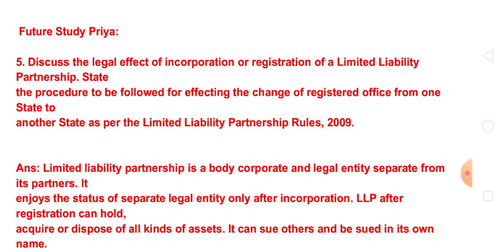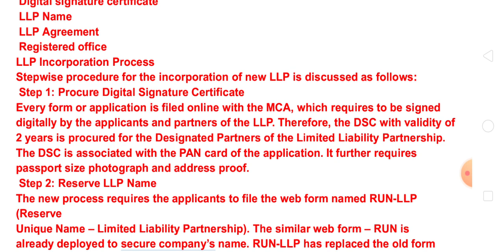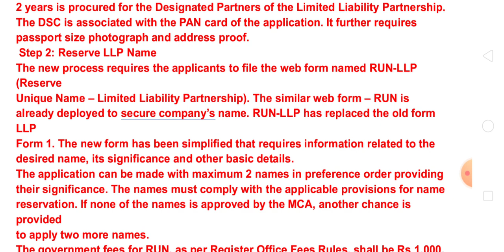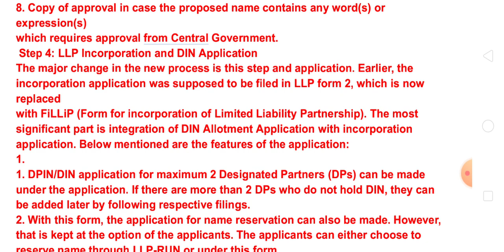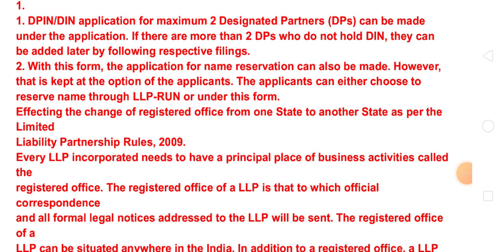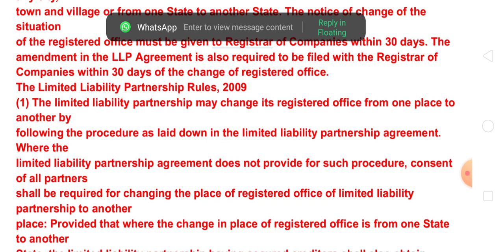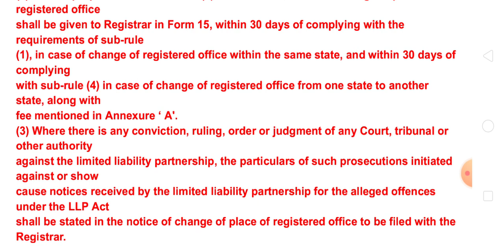Q.5 Answer 1st Sem B.Com Hons Business Laws Core Pepar Code 22411102 Sol Regular NCweb Students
1st Semester B.Com Hons Business Laws Core pepar code 22411102 OBE Exam March 2022 Answer Solve SOL NCWEB Regular Students

1stand3rd&5thsemesteropenbookexamquestionanswersolve2022BAprogrammeSOLandregularNCweb
1st&3rd&5thsemesteropenbookexam questionkeanswersolveBComhonourssoltegularNCweb2022
first&3rd&5thsemesteropenbookexamke questionkaanswersolvepoliticalsciencehonours2022solregularnCwebstudentOBEExamFutureStudychannelpriyamam
firstand3rdand5thsemesteropenbookexamenglishhonoursquestionanswersolvesol regularNCweb2022
1st&3rd&5thsemesteropenbookexamquestionanswerssolveb.comprogramsolregularNCwebstudent2022

Du Sol regular b.com Hons 1st semester Semester OBE Exam ke Question paper ke Answer Solve Hindi medium & English medium Future Study ✍️du sol regular NCweb OBE Exam March 2022

your enquiry
BCom Hons 1st semester OBE exam ke question answer solve March 2022 sol regular NCweb student
b com Hons business Laws Core pepar code 22411102 question paper ke answer solve sol regular NCweb student 1st semester open book exam March 2022
business laws ke question answer solve 1st semester OBE exam sol regular NCweb student Hindi medium and English medium
b.com Hons pepar code 22411102 ke answer solve open book exam March 2022 1st semester sol regular NCweb student
businesses Laws answer 1st semester
business Laws Core subject ke questions ka answer solve 1st semester open book exam future study mam sol regular NCweb
22411102 answer solve Hindi medium and English medium b.com Hons business Laws Core subject 1st semester sol regular NCweb OBE exam March 2022
business laws answer solve 22411102

sol